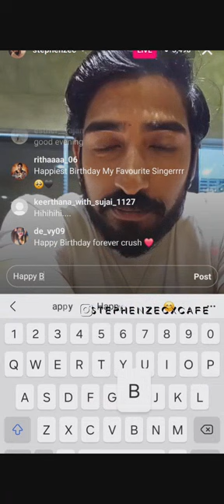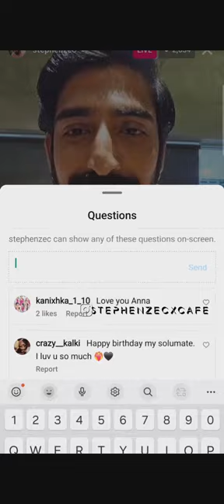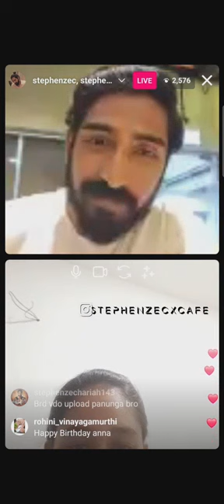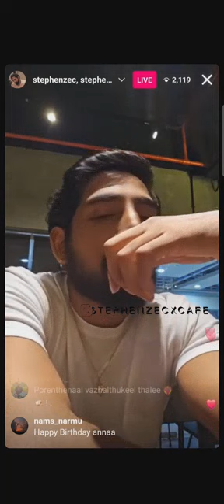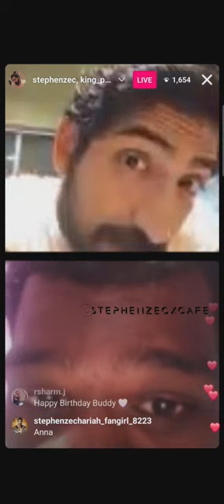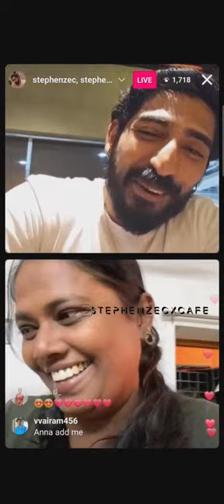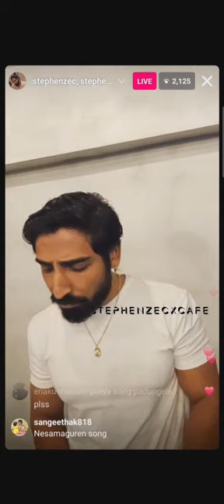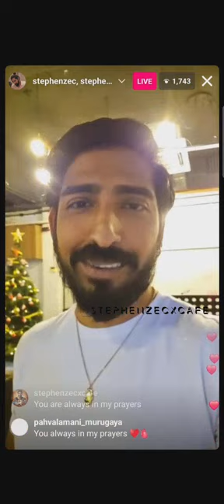Stephen Zechariah's Full Live Video On His Birthday 🎂